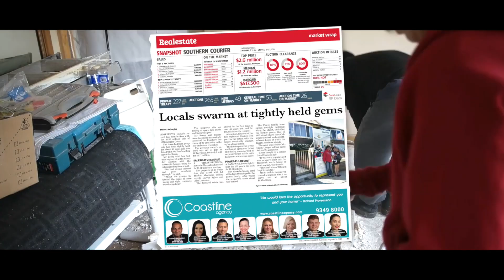Vlog 130915 - Houston Reno 2015 Clean Cut Ver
Houston House Reno week, The block Version.

The venture starts as the houston House is starting it's road to the toll. Edited and clean cut for the convenience of your family and kids. But hey, down and dirty version is somewhere stashed in my pad.

Happy Reno!!!